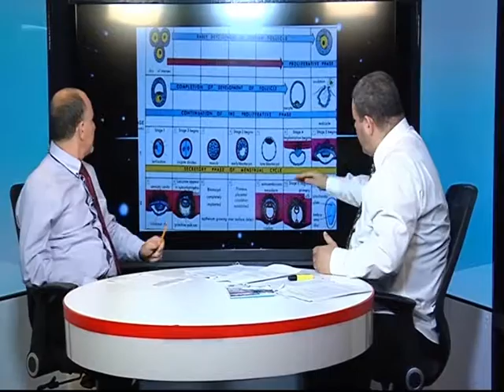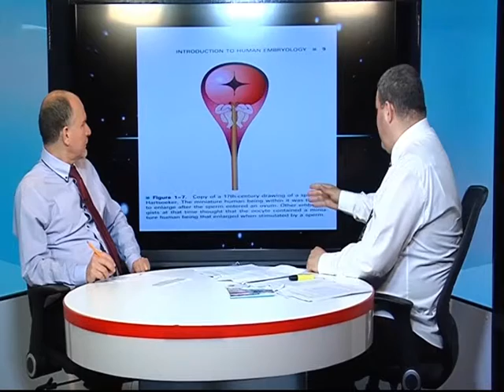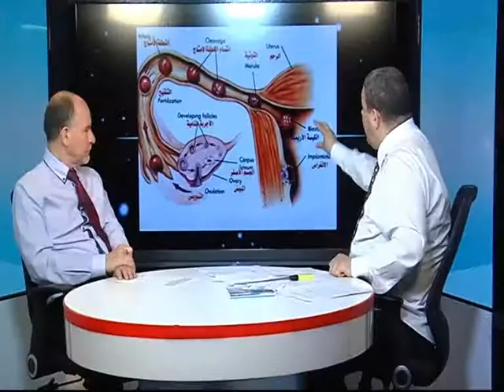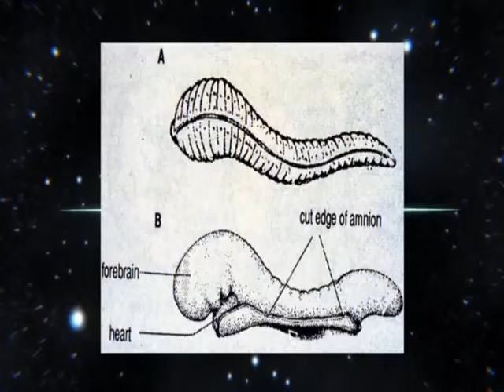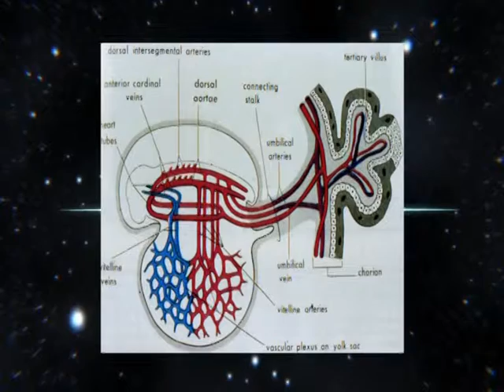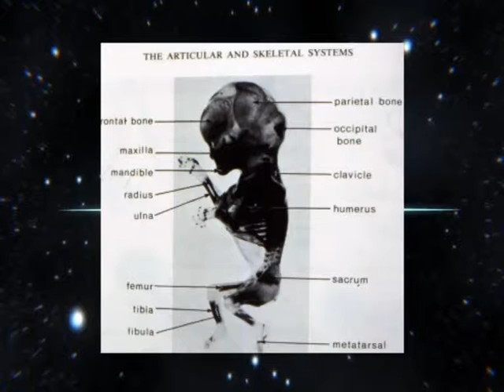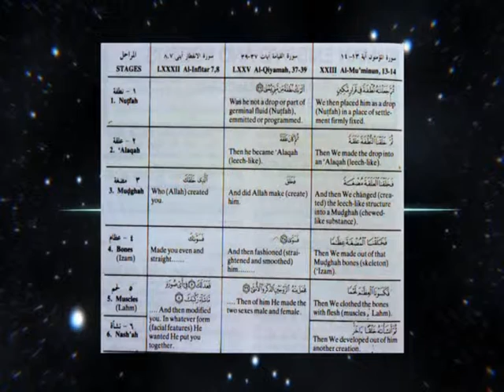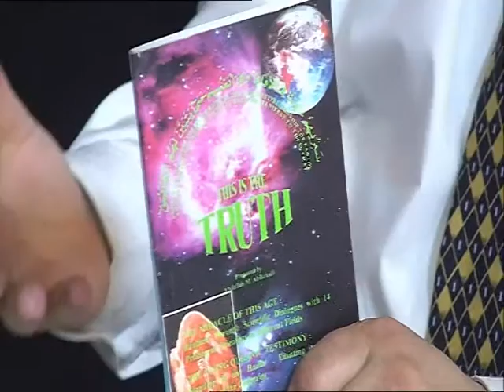ATI 13 07 14